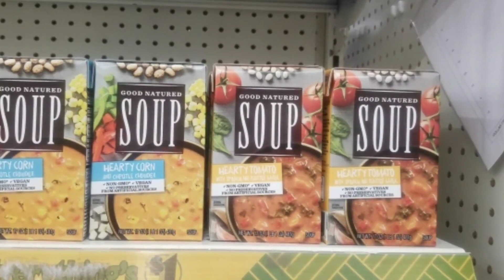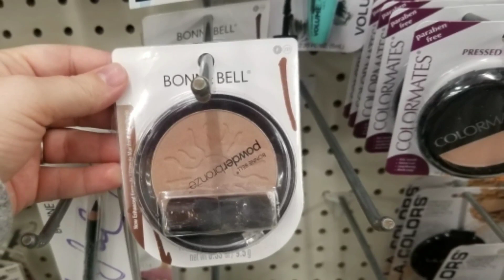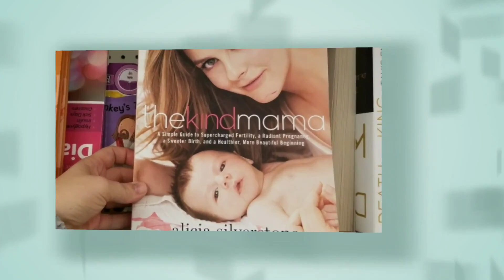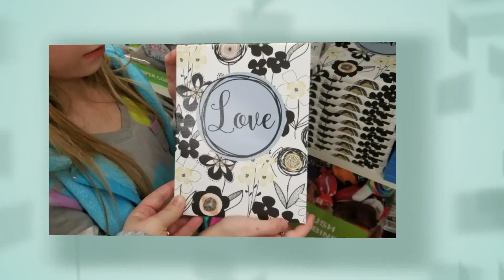Dollar Tree | Come With Me & Whats New | Awesome New Finds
Hey you guys I thought I would share another whats new at my dollar tree video being that you guys enjoyed seeing what was new and asked for more of these videos. I found some really great new items that I definitly need in my life and I hope you guys are able to come across these cute items. Please make sure if you enjoyed the video to give it a huge thumbs up so I know to keep doing more of these videos and if your not apart of the Wiley Family please subscribe I would love to have you apart of the family. Thank you guys for watching and I will see you in my next video...

Wanna Send Me Mail:
Seneca S.C 29678